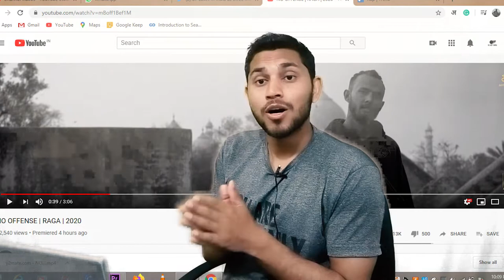No Offense Raga RAP #1 Reaction Rap Track 2020 DISS MUHFAAD | Raga on NRC CAA Situation No offence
This Video is reaction video of RAP TRACK NO OFFENSE by RAGA, in No Offense Track Raga is talking about his life and his rivals in the professional field, also Raga mentioned about MUHFAAD who was ex- ARTISTTAAN and recently there was a beef/diss rap between RAGA and MUHFAAD and KALAMKAAR's KRSNA, HARJAS. In No Offense RAGA also talked about issues like NRC, CAA and other social issue.

Credit:
Song : No Offense
Artist : Raga
Lyrics : Raga
Mixed & Mastered : Yawar
Director : Harshdeep Uppal
Edited by : Ashar
DOP : Arun Raghav, Arsalan Khan
Label: Artisttaan
 RAGA diss track Muhfaad, Raga talks about NRC CAA in No Offense